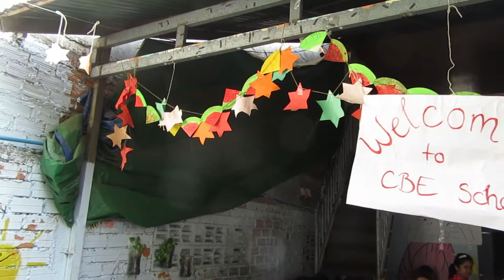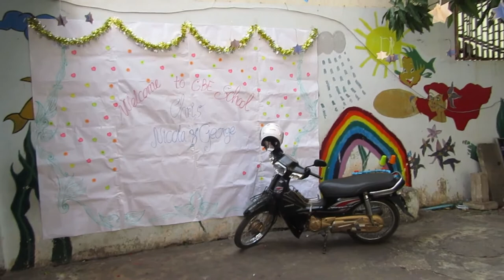CBE Student Learning Sing a Song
SCC-CBE Students sing learn to sing a song at Boengkak Slum Area Phnom Penh, Cambodia.